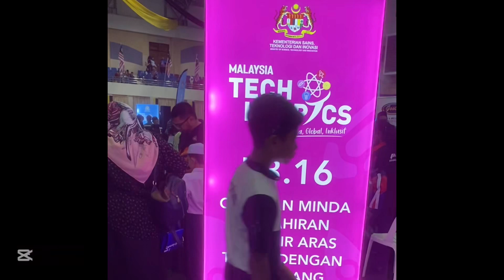Techlympic @ Kuala Kangsar